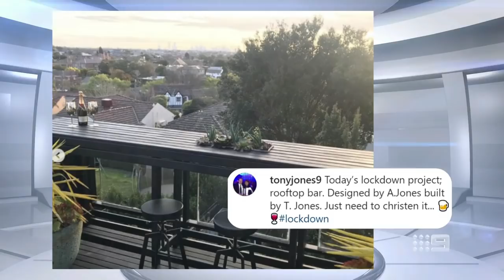Kane Cornes reveals TJ's home renovations during lockdown - Sunday Footy Show | Footy on Nine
The Sunday Footy Show team returns for another hilarious edition of 'What Caught My Eye'.